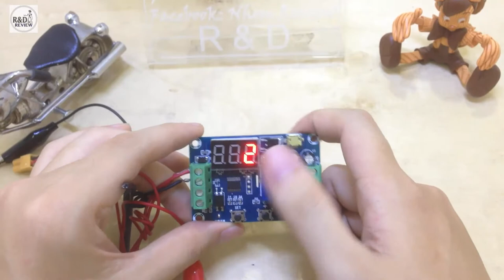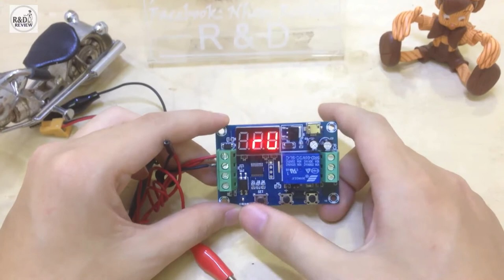Module Delay DL-M610 0-999S | Nhóm Review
Nội Dung: Module Delay DL-M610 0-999S
Hướng dẫn sử dụng Module Delay DL-M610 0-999S
Link sản phẩm: Module Delay DL-M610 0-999S